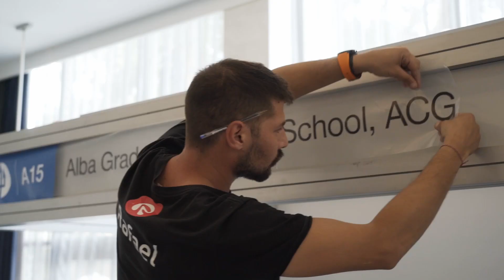Posidonia Sea Tourism Forum 2023 Getting Ready!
PSTF 2023 is ready to welcome more than 400 participants from 20 countries to grow cruise business in the East Med.